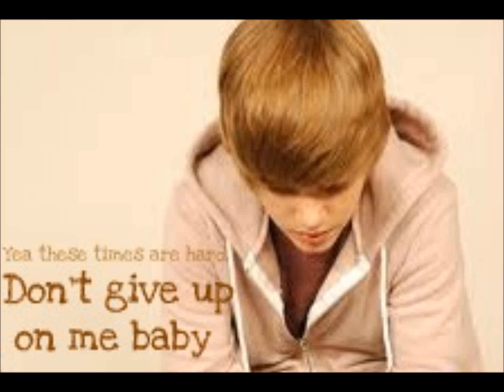For The First Time - Justin Bieber Story ch.13 1/5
"Hey, Ana wake up." a soft voice said quietly into my ear. They gently shook me, trying to get me up. "Ana" the voice whispered again. My nose twitched and my eyes slowly opened, finding Justin right in my face. If I had to move, I would have hit him, that's how close we were right now. He smiled and looked into my freshly opened eyes. I found myself staring back at him, now lost in his eyes. Justin looked down at my lips and bit his bottom one. He slowly pulled his eyes back up to match mine. I really wanted to lean in and kiss him, then and there. But I couldn't. He was still close to my face when he whispered "we're here." I was about to say something but then I stopped, knowing that it would come out in a sort of stutter. Justin slowly pulled away from me and jumped out of the car, and I stayed lying down there, star-struck for a couple of minutes. I came to my senses and hopped out too, standing next to Ryan who was already wet, and had his shirt off revealing his perfect six pack. I kept my eyes away from his stomach and looked up at him.
"Hey sleepy head" he teased. I hit him, of course, in the stomach. I quickly pulled my hand away. "Didn't hurt." he said.
"Never does." I sighed. Ryan laughed and wrapped his wet arms around my waist, then lifted me, my feet dangling over the small cliff. I screamed. "Don't you dear!" I screamed clinging on to Ryan's arms.
"Easy now." Ryan said laughing and slowly placing me back in front of him, but his arms still around me. I hated to ruin the moment, but this was the only clothes I had with me and I didn't want them wet.
"Stop!" I said laughing and pushing him away. He smiled and jumped off the cliff and into the water. I looked around and saw Justin looking over at me. I smiled and so did he. He grabbed the bottom of his shirt and hauled it over his head and dropped it next to his shoes. My breathing hitched, I was swimming with two really hot guys that both had six packs! I thought I was going to faint. Justin then jumped in, leaving a splash of water behind him.
"Okay" I said quietly. I turned back so I was facing the car. I slowly took off my shirt and slipped off my shorts. The warm sun rays warmed me up as they danced across my skin. I turned around to see Ryan and Justin climbing up the side of the cliff, about to jump off. I smiled and walked along the top of the cliff and slowly made my way down to one of the big rocks.
"C'MON!" Ryan screamed over at me. I smiled and sat down on the rock, nowhere near the water. I shook my head as I watched Justin let go of the cliff and fall in the air, landing in the water. I laughed quietly then looked back at Ryan's begging eyes. "You were the one who wanted to come!" he said. He had a point; I was the one that suggested it. I never moved though and looked down at Justin as his head popped up above the water. I smiled and sighed. I remember the other day, when I had dropped my iPod...thank god I did. He was really hot, and his eyes, I just melted in them every time I looked at him. Suddenly, I felt two arms wrap around me. I looked up to see Ryan standing there smiling. He picked me up but then switched so he was carrying me in a bridal style. I crossed my arms instead of putting them around his neck. I looked up at Ryan's face; he was smirking and slowly walking down the rock, careful not to slip.
"Ryan don't!" I said. He smiled and jumped off the edge of the rock, still holding me. I closed my eyes tight as my body hit the water. Ryan's arms weren't on my anymore, and I quickly swam up to the surface. I wiped the hair out of my face and opened my eyes again. Ryan swimming over to the ledge smiling and Justin already half way up the cliff again. I watched as Justin, once again, jumped off close to me. I covered my face from the splash of water and Justin came up right in front of me smiling.
~Sarahxoxoxox